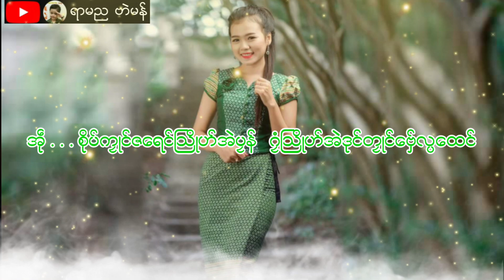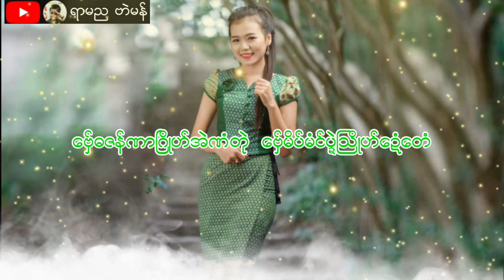ဒြက္မန္ ရာမည ဗာဲမန္ အခိင္ေဗ္ွဒးဂိမွစိုပ္ကၜဳင္ဇေရင္အဲ N.Z.O မာံအတး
ယဿဳဒြက္       အခိင္ေဗ္ွဒးဂိမွစိုပ္ကၜဳင္ဇေရင္အဲ
ကြိင္ကြဳိက္     ရာမည မန္ည႘သာ
ခ်ဴ    ဒေယ္ွ     N.Z.O မာံအတး